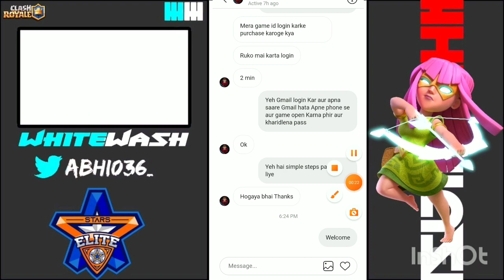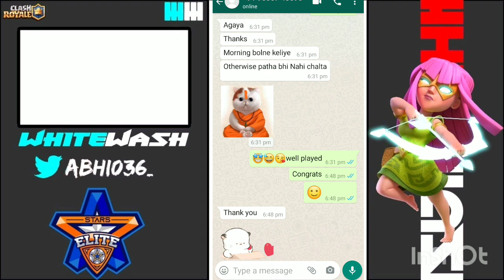Pass Royale Winners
Hey guys I have shown proof of given pass Royale to winners